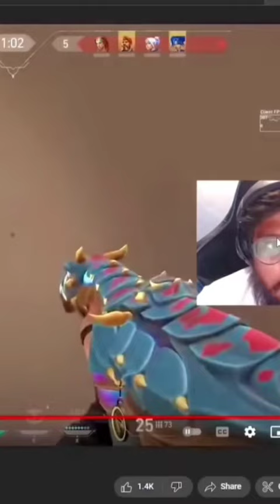PART 3 @@JONATHAN FUNNY HIGHLIGHTS🔥🔥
jonathan twerk,
jonathan twerk dance,
jonathan twerk reaction,
jonathan twerk edit,
jonathan twerk scout reaction,
jonathan twerk dance reaction,
jonathan twerk meme,
dobby reaction on jonathan twerk,
payal reaction on jonathan twerk,
jonathan reaction on mayur gaming twerk,
jonathan doing twerk,
jonathan schoeck freundin twerk,
a jonathan,
jonathan dancing,
jon jones twerk,
jonathan twerking,
j jonathan,
jonathan cute,
jonathan dance,
reaction on jonathan twerk,
lil jon twerk remix,
lil jon twerk song,
jonathan schoeck twerk,
jon z twerkjonathan kill by pan,
jonathan killed by pan,
jonathan killed by pro,
jonathan getting killed,
jonathan kill,
jonathan killing other streamers
jonathan pan,
jonathan got pan,
caixa pancadao do jonathan,
jonathan pan dobby,
jonathan pan revenge,
is jonathan,
jonathan pan goblin controversy,
jonathan killing dio,
jonathan was wrong,
jonathan fake,
jonathan entity,
where jonathan live,
why jonathan,
why jonathan is best,
why jonathan is famous,
jonathan wills,
jonathan matters,
would jonathan davis,
jonathan rush gameplay,
jonathan rush gameplay bgmi,
jonathan gaming rush gameplay,
jonathan pubg rush gameplay,
jonathan best rush gameplay,
jonathan full rush gameplay,
best awm headshot jonathan rush gameplay kills 13,
jonathan 26 kills,
x jonathan,
jonathan pure 1v4,
part 3 jonathan,
1 v 4 jonathan,
jonathan rush attackjonathan rush,
jonathan rush gameplay,
jonathan ross,
jonathan rush attack,
jonathan ross show,
jonathan rush mode,
jonathan rushing,
jonathan ross gordon ramsay,
jonathan ross justin hawkins,
jonathan ross cristiano ronaldo,
jonathan rush gaming,
jonathan rush conductor,
jonathan rush wcos,
solo rush vs jonathan,
august rush songs jonathan rhys meyers,
solo rush vs jonathan 1v1 tdm,
jonathan vs solo rush tdm,
jonathan joestar rush attack,
jonathan meyers august rush,
jonathan rhys meyers august rush interview,
august rush jonathan rhys meyers something inside,
jonathan august rush,
jonathan rush bso,
john silver rush b,
francis john rush bush,
john carter rush hour,
john concepcion rush,
john campea rush hour 4,
john rush merry christmas,
john cena rushed to hospital,
jonathan dinklage rush,
john rush drink with me,
jonathan date rush,
john dre rush,
rush john de sohn,
rush losing it jonathan dinklage,
don't rush on jonathan,
john elway rushing highlights,
jonathan e,
john fogerty rush,
jonathan gaming full rush,
jonathan rhys meyers songs from august rush,
jonathan gaming vs solo rush,
gold rush jonathan ross,
jonathan gresham vs rush,
john rush human ipod,
john lone rush hour 2,
elton john rush hour 3,
john wayne rush hour,
john lone rush hour,
elton john rush hour,
john hawkes rush hour,
jonathan joestar rush,
jonathan joestar punch rush,
jonathan joestar ora rush,
john rush live,
jonathan byers crush,
jonathan ned,
john petrucci rush,
jonathan rush game play,
jonathan quan,
jonathan mayer,
jonathan myers,
rush john rutsey,
john roberts rush,
john slop rush reactions,
august rush jonathan rhys meyers,
jonathan stand rush,
john slop rush,
john sawyer rush,
john silver rush,
jonathan vs solo rush,
jonathan rhys meyers august rush songs,
john rush sister,
solo rush jonathan,
john rush the voice,
jonathan taylor rushing,
this time august rush jonathan rhys meyers,
john rush vegan,
rush john waters,
john wayne rushes stage,
john wayne rushing oscar stage,
x jonathan,
solo rush yt vs jonathan,
jonathan zenk,
jonathan over,
jonathan come back,
part 3 jonathan,
john 5 rush,
jonathan edwards resolutions
jonathan pan ultron